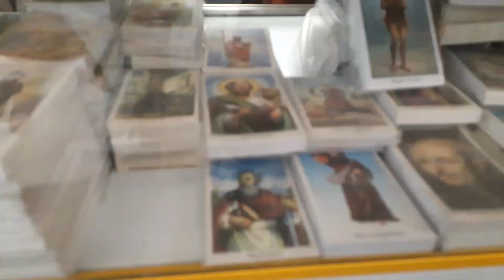"VISITEI UMA LOJA DE ARTE SACRA" CONFIRAM!